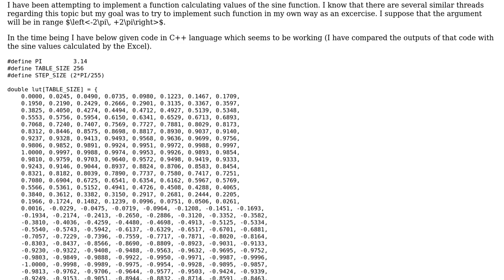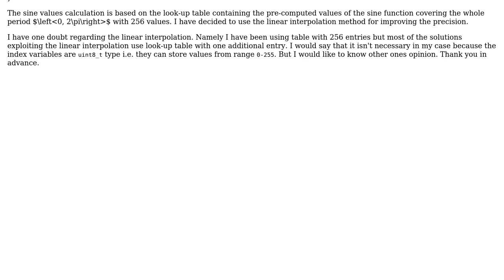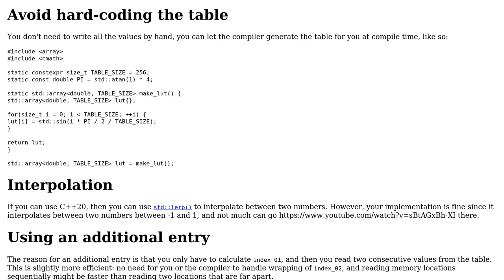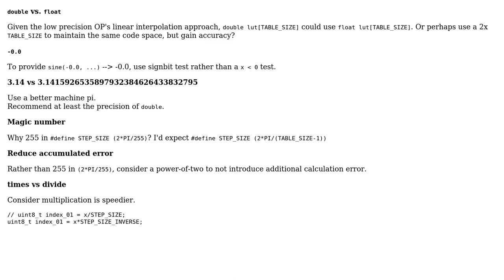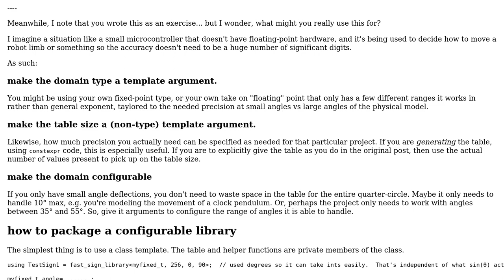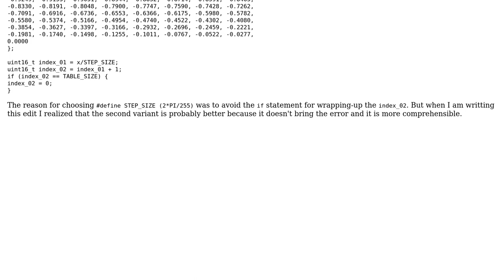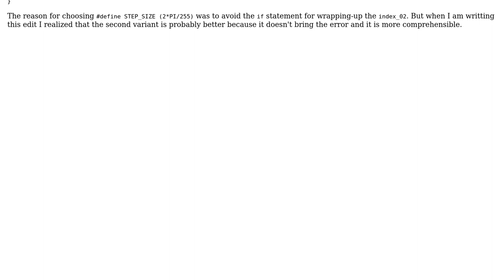Code Review: Sine function calculated via look-up table and linear interpolation (5 Solutions!!)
Code Review: Sine function calculated via look-up table and linear interpolation

With thanks & praise to God, and with thanks to the many people who have made this project possible! | Content (except music & images) licensed under CC BY-SA | Music | Images & others | With thanks to user L3sek user JDlugosz user G. Sliepen user fishinear user chux - Reinstate Monica and the Stack Exchange Network Trademarks are property of their respective owners. You are responsible for your own actions.